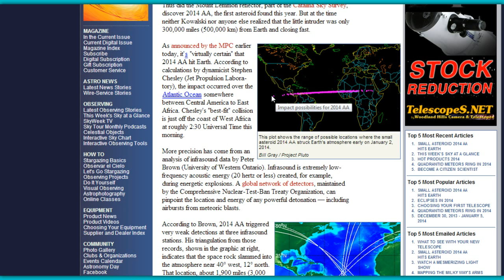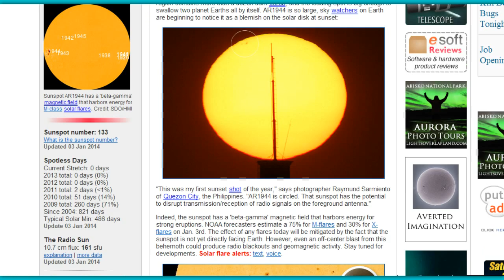ASTEROID (2014 AA) HITS EARTH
THIS OBJECT BROKE UP OVER THE ATLANTIC CROSSING OVER VENEZUELA ENDING INT THE PACIFIC OCEAN!